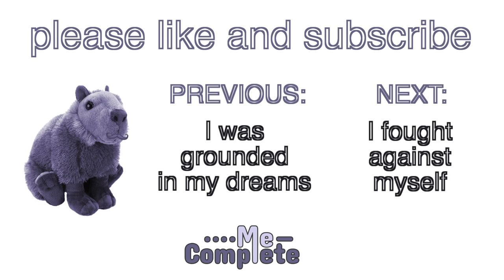[11/22] I was hired for a dream job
The narrator is summoned to help his guardian in a dream mission. Will he succeed?

I have used some works of art to illustrate my story. Please note that I've changed their original meaning during my narration. Please support the original authors.